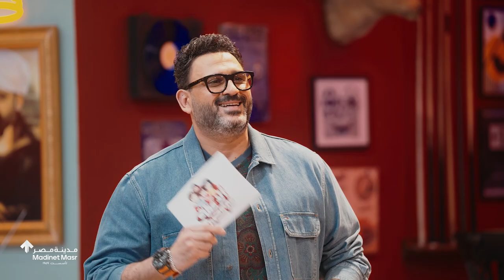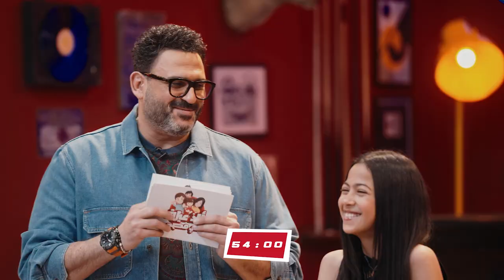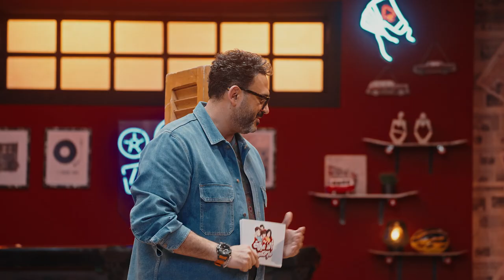مسابقة ألذ عيلة في مصر - التحدي الرابع - مع شركة مدينة مصر و أكرم حسني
رابع تحدي من مسابقة الذ عيلة في مصر اللي شركة مدينة مصر بتدور فيها على الذ عيلة في مصر مع ألذ واحد في العالم اكرم حسني.
رابع تحدي معانا -عيلة الشوربجي و عيلة الضهراوي.
Client: MNHD
Akram Hosny
Agency: Tayarah
Co-Founder / Managing Director: Mohamed El Bassiouni
Co-Founder / Commercial Director: رامز يوسف
General Manager: Sally Soliman
Associate Creative Director: Islam Nasser
Creative Executive: Sagy Ahmed
Senior Account Manager: Salma Zakaria
Communications Manager: Sagy Ahmed
Social Media Specialist: Sondos Karara
Games Created by: Society of Play
Director: Mark Hanna
1st AD: Reem Haddad
2nd AD: Kamal Alaily

Executive producer: Omar Hamdy
Producers: Kareem Agwa, Ahmed Hisham
Assistant Producers: Orkeed Desouky, Shaza Kamal
Post Producer: Esraa El-Shrkawy

Head of Production: Mostafa Salah
Production manager: Abdullah Hashish

DOP: Moataz Ibrahim
Camera Operators :
- Mohamed Gharaz
- Ahmed Shiko
- Mahmoud Manty
Freefly Operator: Tamer Abdo
Crane Operator: Mohamed Loka
Associate Camera Operator: Ahmed Alaa
Gaffer: Mohammed Ammar

Akram Hosny Stylist: Farida Fouad
Styling: Farida Khattab
Head Assistant Stylist: Nagy Hassan
Assistant Stylist: Mohamed Othman-Othman Ahmed-Mohamed Reda -Mohamed Mahmoud

Art Director: Mark Wageh
Art Director Team: Mohammed abdallah - Neven Nagy
Prop Master: Ali Elzahar - Samy Saleh

Sound Engineer: Mohamed Amer
Halawany Music Studios
:Mix & Master
Sr. Eng. Yasser Abdelrahman
Jr. Eng. Sherif Mariot
Studio Halawany Producer
Malak Salama
Editor: Mohamed Khaled
Colorist: Ali Boghdady

Casting: Challenge Casting Agency

Tayarah 2023 ©